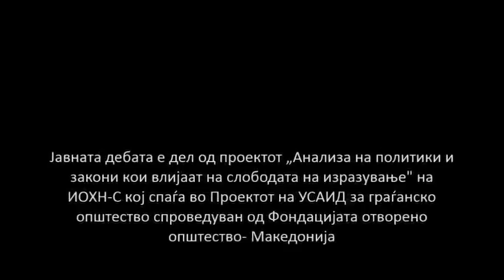ШТРАЈКОТ И СИНДИКАЛНОТО ЗДРУЖУВАЊЕ ВО ПОДОБРУВАЊЕТО НА СЛОБОДАТА НА ИЗРАЗУВАЊЕ И ЗДРУЖУВАЊЕ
Јавна дебата
Видео од јавната дебата која ја организираше Институтот за општествени и хуманистички науки – Скопје на тема „ Штрајкот и синдикалното здружување во подобрувањето на слободата на изразување и здружување“. На темата дискутираа Здравко Савески, Менче Точи и Андреј Јованчевски додека во улога на  модератор беше Калина Лечевска. Настанот се одржа на 09 декември 2015 во Гем клубот.

Јавната дебата е дел од проектот „Анализа на политики и закони кои влијаат на слободата на изразување" на ИОХН-С кој спаѓа во Проектот на УСАИД за граѓанско општество спроведуван од Фондацијата отворено општество- Македонија.